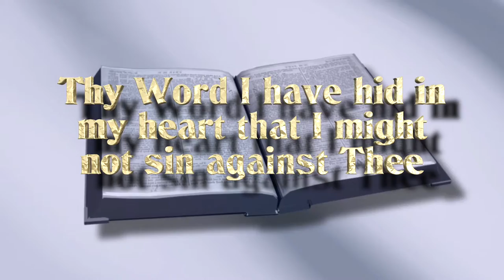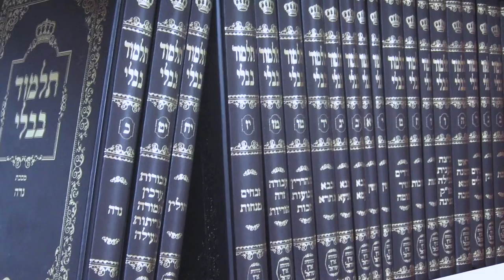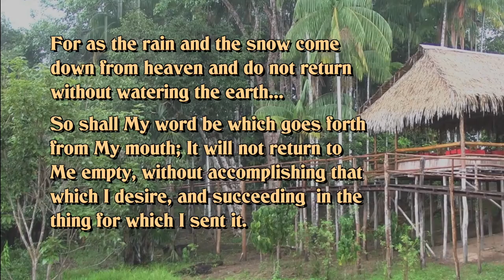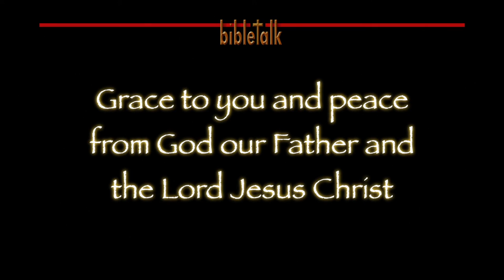A Comment on Commentaries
It is good to hear about the Word of God, better yet to hear the Word of God. The Lord has appointed teachers in the church, but there are teachers in the church that God has not appointed. We are supposed to know the difference.